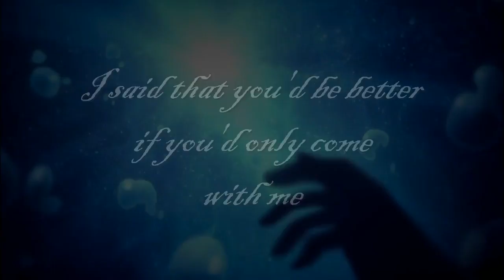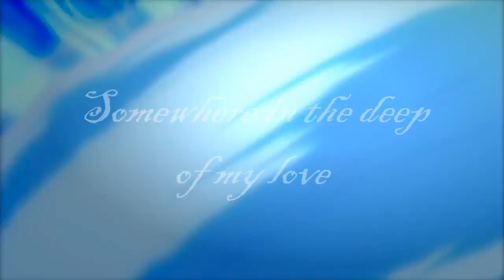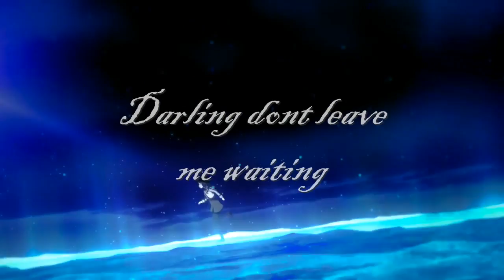〖AMV〗- One night Lyrics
This is my first real AMV I hope you like it!

Song: One night - Christina Perri
Made by: Nathii